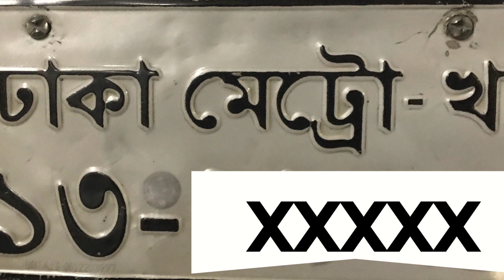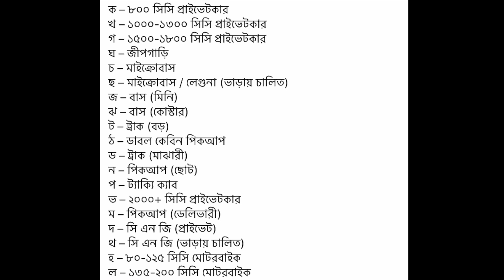car number Checking in engine cc || গাড়ীর নাম্বর দেখে ইঞ্জিন সিসি বলতে পারবেন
car number Checking in engine cc, যে কোন গাড়ীর  নাম্বর দেখে ইঞ্জিন সিসি বলতে পারবেন,
 How to drive car and vehicle Bangla Tutorial Youtube videos & Uber driver Bangladesh,

Bengali lesson, Vehicle tropic & Tricks So You can watch and enjoy This Video
Bangladeshi People entertainment and Travel tour video, also how to Drive Car and vehicle, motor car Driving tips
গাড়ি চালানো শেখার জন্য এই চ্যানেলে সব ধরনের ভিডিও পাবেন।

Video size:
Video Duration: 3:50
Channel: Bangla TECH Desk